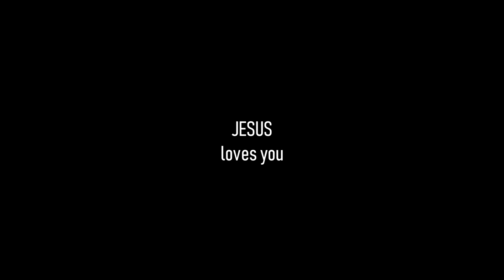Top funniest semi trucks 2021 Dancing truck Cute truck